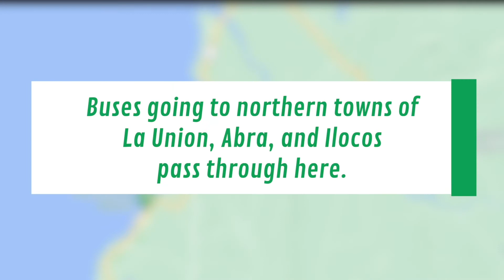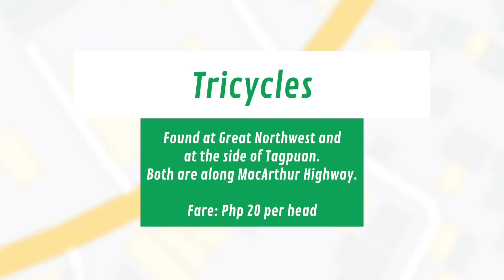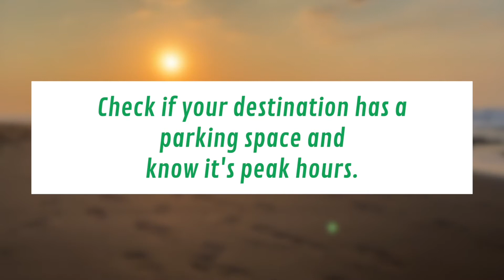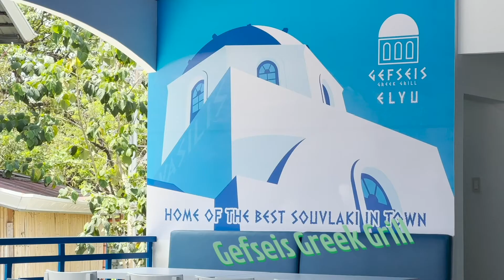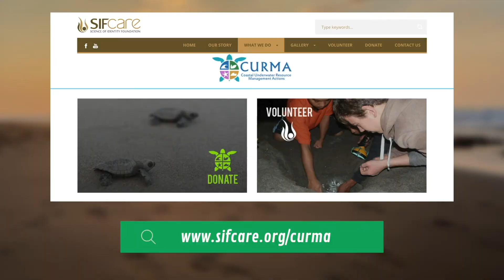How to Travel Around San Juan, La Union + List of Tourist Spots!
Ang San Juan ay tinuturing na sentro ng turismo ng probinsya. Halos lahat ng mga tourism facilities ay matatagpuan dito. Ito rin ang preferred na pag-stay-an ng karamihan sa mga turista, lalo na sa mga wave riders, beach lovers, at foodies!

Mga four to five hours lang ang layo from Manila ng San Juan, depende sa traffic condition o kaya naman sa type ng bus na sasakyan niyo kung magko-commute kayo. Bago mag-pandemic, may mga buses from Manila na bumibiyahe nang direkta sa San Juan; ang iba naman ay dumadaan dito papunta sa northern towns ng La Union o kaya naman ay sa Abra at sa Ilocos Sur at Norte.

If sa San Juan kayo mag-stay, paano nga ba mapuntahan ang mga tourist spots dito at paano ma-maximize ang pagbisita niyo?

Ganito, friend!

Let’s G!

NOTE: Ang mga information sa video na ito ay based sa recent visit ko noong March 2022. Maaring may mabago na sa requirements kaya mas maganda na i-check ang official tourism office ng La Union para sa updates.